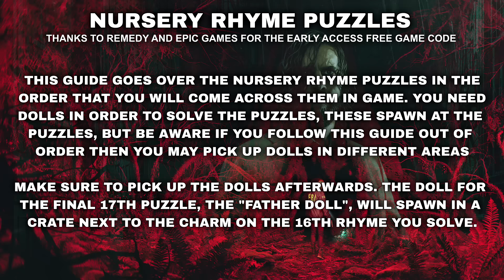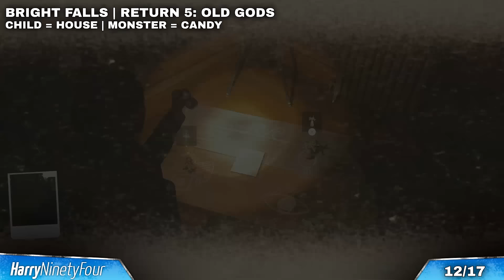Alan Wake 2 - All Nursery Rhyme Puzzles Locations & Solutions Guide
Thanks to Epic Games & Remedy for the free early game code

There are a total of 17 Nursey Rhyme Puzzles to collect and solve in Alan Wake 2. The Puzzles require you to place a specific doll on the chalk drawings. You will get a charm as a reward for solving these.

The dolls will spawn by the Rhyme Puzzles if you do not have them in your inventory, and I show them in this video as well as the charm rewards afterwards. In order to solve the final 17th Puzzle you need to have completed the previous 16 and collected the Father Doll that spawns in a crate next to the charm reward of the 16th Rhyme.

None of them are missable unless you go past "Return 6: Scratch" as this is the point of no return and will lock out a lot of the collectibles. Completing all of the Nursery Rhyme puzzles will unlock the "Shift in Reality" trophy / achievement.

Timeline:

[0:00] Guide Info
[0:15] Cauldron Lake
[1:11] Cauldron Lake
[2:39] Cauldron Lake
[3:49] Watery
[4:48] Watery
[5:43] Watery
[7:19] Watery
[9:01] Watery
[10:09] Watery
[12:07] Watery
[13:15] Bright Falls
[14:24] Bright Falls
[15:10] Bright Falls
[15:59] Bright Falls
[16:57] Watery
[18:03] Cauldron Lake
[19:56] Cauldron Lake